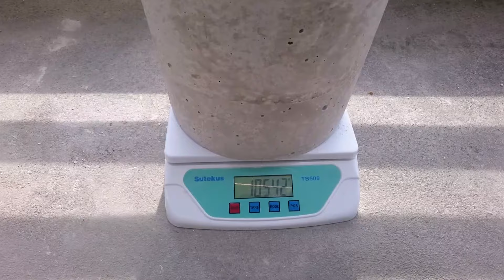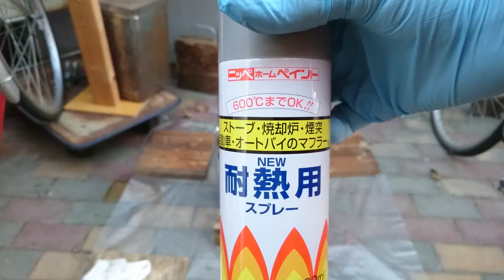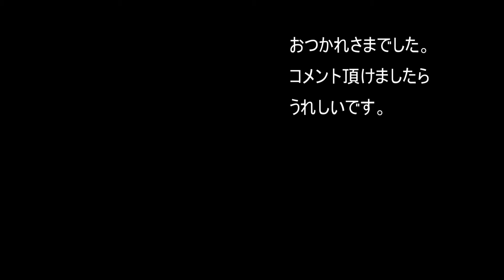自作の断熱レンガと室内暖房用ロケットストーブの作り方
断熱レンガをセメント、パーライト、軽石などを配合して自作し、暖房用のロケットストーブを作りました。簡単に安く実用的なものをめざして作りました。作り方を詳しく説明します。
よろしければ下記プレイリストの動画もご覧いただければ嬉しいです。

BGMの曲は今村陽子さんのrainy dayです。
今村陽子さんご本人に許可を頂いて使用しています。

このロケットストーブを作るにあたっての基本方針は「速い」「安い」「うまい」という牛丼屋さんのようなコンセプトです。あまり手間かけずに簡単にすぐできてお金もかけたくない。それでも一応実用になるもんにしたいということで、やってみました。このストーブは断熱レンガでできてまして、その作り方がメインになります。
よく混同される耐熱レンガはホームセンターでも売っていますが、重いものです。しかし１３００度とか熱に強いです。これでピザ窯作ったりする人あります。普通の赤レンガも同じくらい重い。セメントレンガも普通に重い。断熱レンガは全然違います。私は、ロケットストーブは断熱してこそ真骨頂というのか、本来的なポテンシャルが発揮できると思っていて、あくまで断熱素材にこだわっています。自作の断熱レンガは重さ800ｇ程度で比重からするとこのセメントレンガの1/3です。水に浮きます。発泡スチロールみたいに細かい気泡が入っていて断熱性があります。市販のものは、七輪（かんてき）と同じように珪藻土のようなもので作られています。もちろんこれでロケットストーブを作ればよいし、実際そうされてる人もいますけど、いかんせんそれほど安くない。1個350円ほどするんで大量に使うと結構高くつきます。それで1個100円以下で断熱レンガを作りました。
断熱レンガ1枚の大きさはわかりやすいように10cm×20cm厚み5cmにしました。これは市販のセメントレンガを意識しています。
このレンガの型枠は一番薄いスタイロフォーム15mmのサブロク91cm×182cmで作りました。
スタイロフォームならカッターで簡単に切れるし安いし良いと思いました。
材料の固定は5cmほどの釘を使いました。手で刺してドライバーの柄で押し込んだだけです。
はヒートライザーの型枠は下の方が太い円筒形です。中心の穴の型枠はVU75に幅10cmくらいに切ったダンボールを螺旋状に巻きます。ボイド管の作り方を真似してやっています。
ダンボール1重ならちょっと細いんで2重にしたらちょうど106Φの煙突とおなじです。外側は10リットルのバケツにしました。ちょっと高さ足りないので、ダンボールで延長しました。ダンボールは荷造りテープで防水します。
材料は、普通のセメント、三井金属のパーライト100リットル、日向軽石小粒2袋、鹿沼土1袋、日向軽石中粒1袋、鉢底石1袋です。
考え方としてこの前作ったパーライトとセメントだけのパーライトモルタルはセメントとパーライトだけを混ぜたわけですが、ちょっと弱かったんで強度とか、耐火性をもっと持たせたいと思いました。コンクリートはモルタルに砂利入れたものです。そうするとそれに含まれているセメントや水分の比率が減る。そしたら体積が縮みにくなって、ひび割れがも少なくなって強度も増す。同じように考えて、パーライトモルタルに砂利の代わりに
軽石やら鹿沼土やらいろんなものを混ぜたら、強度が増して、ひび割れも少なくなると期待していろいろ混ぜたわけです。大した根拠なんかないですけど、実験です。
結局体積比で、
セメント：パーライト：軽石：水＝約1：3：3：2
水2としてますけど、実際には2弱です。
それに加えて鹿沼土をセメントと同じくらいまぜたり、
混ぜなかったりしました。要するにパーライトモルタルはセメントとパーライトだけで作りましたけどそれにパーライトと同量の軽石を加えたというとこです。感覚的にはもっと軽石増やして4～5くらいにしてもよいかなという感じでした。うまく混ぜるには、山を少しずつ切り崩して手前に寄せる、反対回って同じことする、これを繰り返します。一番大事なことは水を入れすぎないことです。水入れすぎると乾燥したら縮みます。まぜていてずっとパサパサなのに急にベチャベチャになるので、そのベチャベチャになる直前でやめとかないとだめです。もし水入れ過ぎたら軽石ちょっと足したらよいと思います。ともかく水が多いと型枠に入れやすいけど乾燥したとき絶対縮むので良くないです。適切な量なら、乾燥しても全然縮みません。
セメントを型に流し込むと言いますがそういう感じではないです。あくまで型にスコップで移していく感じです。それをコテとかでペチャペチャ叩いたりして振動を加えると流れるような感じになってずーと型の隅まで広がっていくかんじです。
ペタペタ叩いたら水がちょっと出てくる感じですね。出来上がりの量の目安としては
セメント：パーライト：軽石：水＝約1：3：3：2の比率で混ぜて、約3.5～4です。つまり軽石の体積プラスアルファという感じです。これは、コンクリートの体積がほぼ砂利の体積になるのと同じ理屈です。
ヒートライザーの型枠にもパーライトコンクリートを入れます。振動を加えながら空洞ができないように徐々に入れていきます。このときバケツの内側に油でも塗っておけばよかったです。型枠から取り出すとき苦労しました。
ともかく全部の型枠にパーライトコンクリートを入れました。あとは乾燥しないようにブルーシートをかけて4日放置しました。ここで大事なことはセメントは乾いて固まるのとちがうということです。粘土みたいに乾燥して固くなるのと違う。あくまで化学変化で時間が経てば固まります。極端な話、セメントは水の中でも固まります。乾燥は固まってからゆっくりやれば良いということです。いきなり乾燥させるとヒビ入ったり弱くなります。むしろ、固まるまでは乾かないようにしないといけないです。
乾かないように4日ほど放置して枠から外しました。スタイロフォームは割るしかないです。ヒートライザーの枠はずします。ダンボールはカッターで切ります。バケツは再利用するには、油を塗っておかないと無理です。真ん中のダンボールですがtamakimoriさんはこれボイド管で作って燃焼テストの時燃やし切ったそうです。確かにボイド管は丈夫そうなので燃やしたほうが早いかも知れません。この場合はダンボールなんで引きちぎって外せました。
あとは乾かしますが時々重さをはかります。レンガは1000立方センチなので比重1なら1000gです。枠をはずした直後は1kg以上ありましたが10日ほど乾かして1Kgを切っています。
ヒートライザーは10kg以上あります。数日毎に測ってあまり変わらなくなったらだいたい乾いたということですが、とりあえず20日ほど乾かしました。それで、表面ががたがたなんで、コンクリートの面で削ってある程度きれいにしました。
金鋸で切れるかどうか試します。まわりに傷をつけてタガネをあてて金槌でたたきますが、切り口はガタガタです。掃除機で吸いながらグラインダで切ればきれいに切れます。試しに切れ端を水に入れたら浮かびました。切り口は礫岩みたいです。パーライトモルタルがベースになって軽石などが散りばめられている感じです。これを見てももうちょっと軽石が多くても良かったかなと思います。
型から外して3週間経ち、ある程度乾いたので屋外でカバーをかけずに燃焼テストします。レンガの組み方は試行錯誤です。はじめは焚口から煙が上がりますが、ちょっと吹いて一度ヒートライザーに流れると逆流しなくなります。焚口から炎を見ると左のヒートライザーに向けて横に火が流れているのがわかります。ヒートライザー内部にはススが付いていてあまり温度が上がっていないようです。引きもあまり強くないので焚口はあまりあけられないです。これはレンガとレンガの隙間が問題で、密閉性が良くなくて、吸気が焚口に集中していないためです。あとですきまをパテで埋めたら解決しました。
焚口の火は小さいですがこの程度の燃焼でもヒートライザーの炎はかなり強いです。
1時間近く燃やしていますがバーントンネルやヒートライザーの周りは全く熱くなっていません。断熱層は10cm位で問題なさそうです。
室内に設置します。下の台はツーバイフォーで、すのこ状にしました。
バーントンネルの下に断熱レンガが2段つまり、10cmの厚さで積んであるので、一番下の面は丁度火鉢みたいなイメージで、火の下に灰の断熱層があるような感じで焦げるような温度にはならないのですが一応熱がこもらないように、すのこ状にしています。まあこれでも薪ストーブの常識からすると良くないみたいです。下は鉄板とか燃ないものにしないといけないみたいです。3段目はバーントンネル側壁です。4段目もバーントンネル側壁です。ここまで積んだところでレンガが崩壊しないようにガルバリウム鋼板の帯を使って台に固定します。さらに5段目を積みヒートライザーの方は6段目まで積みましたが、ここで真ん中あたりをガルバリウム鋼板のリボンで固定します。焚口の大きさを可変できるようにスライドできるレンガを用意します。取っ手がついていますがこれはこのように木ねじで固定しています。パーライトコンクリートは木ねじが効きます。同じことをヒートライザーの後ろの灰取り出し口でもやっています。ヒートライザーの方だけ8段目まで積みます。その上に円柱形のヒートライザーを積みます。煙突をつなぐ穴はまだ開けていないですが、ペール缶のカバーをかけてみます。ペール缶の取っ手は真ん中で切って、その先を台に固定した鎖につなぎます。鎖にはターンバックルがついてて、締め付けることができます。レンガが崩壊しないか傾けてテストしてみます。
グラインダーに塗装剥がし用のディスクを付けてペール缶の塗装を剥がします。結構手間ですがもともとの塗装が熱に弱いのでできるだけきれいに剥がします。ワイヤーブラシでくぼんだところも剥がします。煙突を接続するためのエビ管をはめる穴をあけます。型をとって、真ん中に穴をあけて金切りバサミで中心から放射状に切り込みを入れます。切り込みを起こします。それを適当な長さに切って、さらに切り込みを細かくします。エビ管が入るように調整します。鍋等を置いて調理できるようにカバー上面にも穴をあけます。ペイント薄め液で油分を取り除き、耐熱塗料スプレーで塗装します。
このように断熱レンガを作り今シーズンはこのロケットストーブ、かなり活躍してくれました。特にトラブルもなく、ずっと調子良かったです。数百時間使ったと思います。調理なんかもやろうと思っていましたが、結局この上で鍋したぐらいであんまりやりませんでした。あと、もうちょっと熱交換の部分の面積は大きいほうがいいです。カバーもペール缶１個だけだし、煙突を引き回してますけど、それだけでは足りない感じで扇風機で煽ったりしていました。